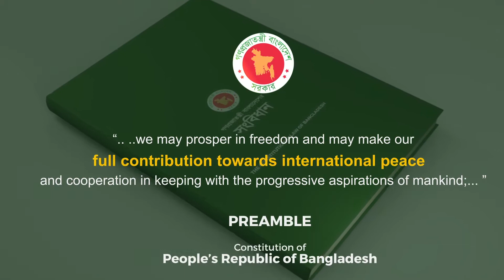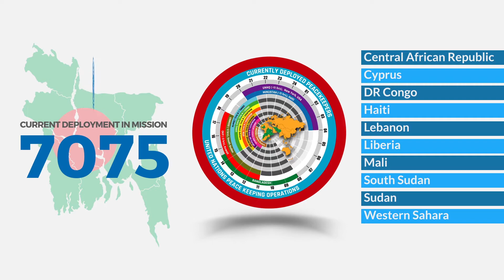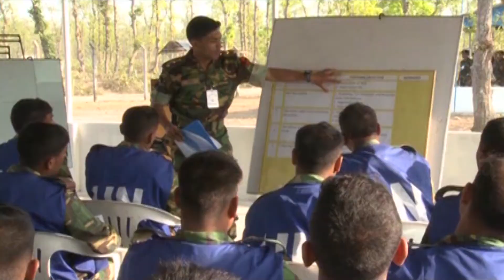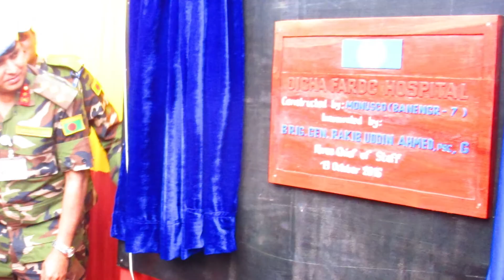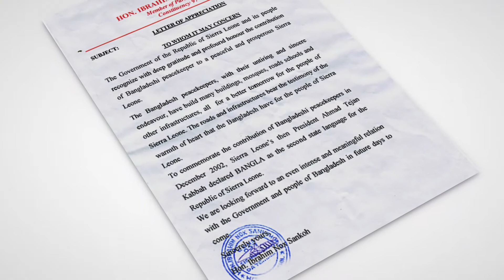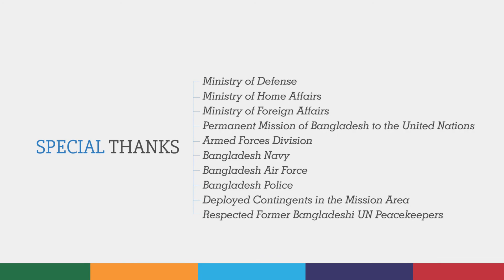11Min_UNDAY 2018 | 30 Years of UN Peacekeeping | 29th May, 2018 | জাতিসংঘ শান্তিরক্ষী দিবস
International UN Peacekeepers Day
29th may, 2018

Visual effects & Video production - Creative House of V
Client - Bangladesh Army & United Nations

Bangladesh Government, Armed Forces Division, Bangladesh Navy, Bangladesh Air Force, Bangladesh Police